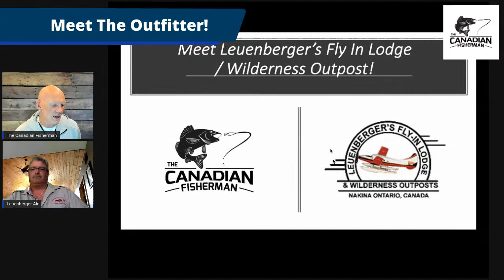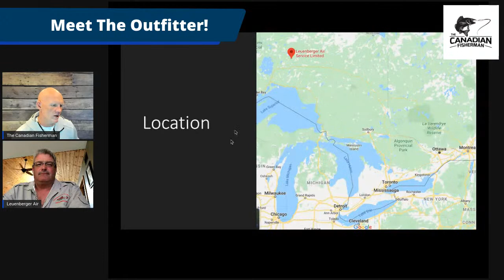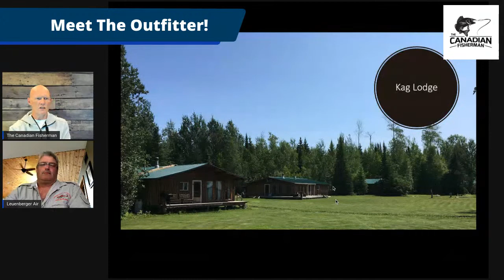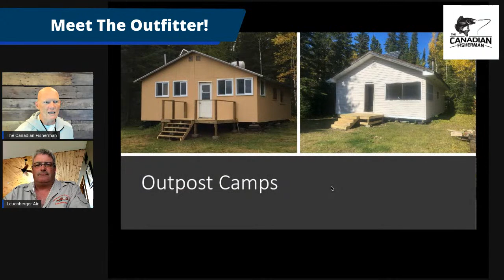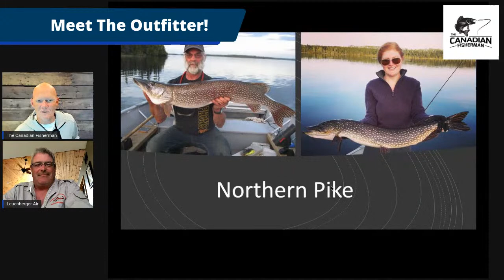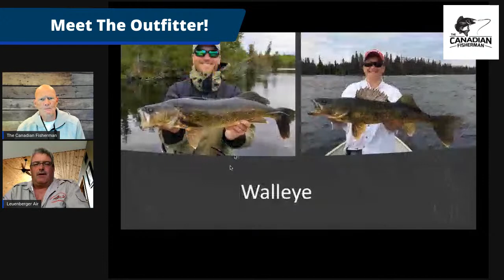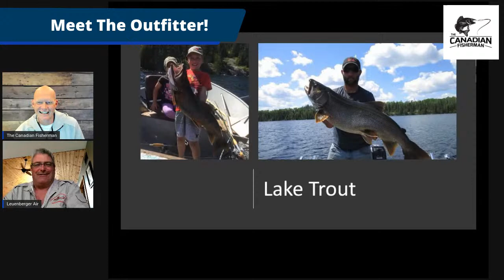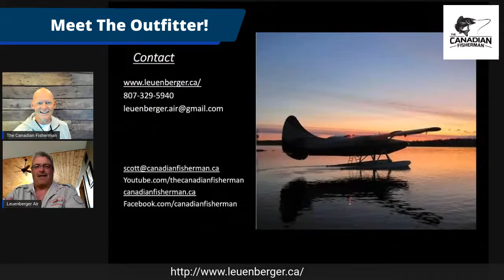Meet Leuenberger's Fly In Lodge / Wilderness Outpost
Join us for this live session where you can learn about the incredible fishing and hunting options with Leuenberger's! From their main camp at Kag Lodge, to one of their many outposts, this could be your next destination!

You can learn more about the outposts and Kag Lodge using the information below!